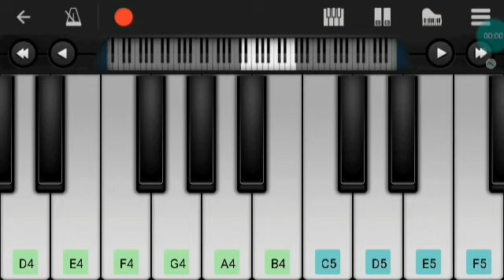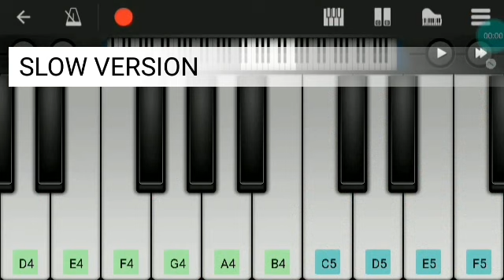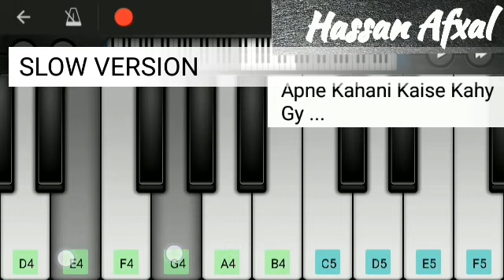Dil E Umeed Todhaa Hai Kise Ny piano tutorial 2018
This was Requested By Umer Ayan ...